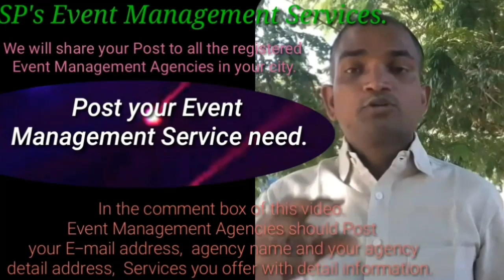LA PAZ Event Management 》Catering Services ◇Stage Decoration Ideas ♡Wedding arrangements ♡